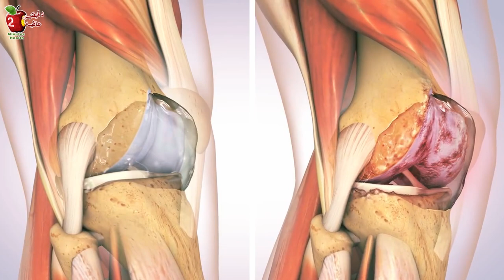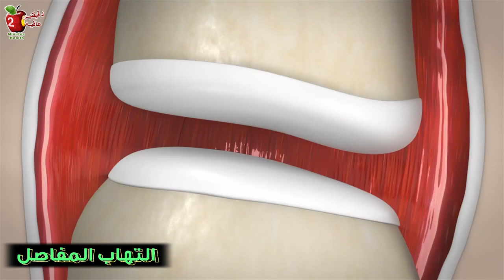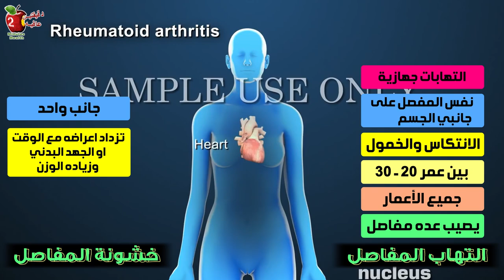الم المفاصل | الفرق بين التهاب المفصل وخشونة المفصل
خشونة المفاصل والتهاب المفاصل هما وجهين لعمله واحده من ناحية الاعراض، فأعراضهما مشتركه، فكلاهما يسبب الم وتصلب المفاصل وتورم واحمرار، هذه الاعراض تقييد حركة المفصل المصاب وخاصه تكون اسوء في الصباح او بعد الراحة. وأيضا كلاهما يفتح المجال للأخر، فخشونة المفصل تسبب الالتهاب والالتهاب يسبب الخشونة. ومع كل ذلك العلاج مختلف تماما، فكيف تفرق ما إذا كنت تعاني من التهاب في المفصل ام خشونة؟

00:00 عمله واحده
0:57 موضوع الحلقه
1:39 مشاكل المفاصل نوعين
2:28 الفرق الرئيسي
2:39 خشونة المفاصل
3:20 التهاب المفاصل
5:26 الأنواع
5:44 الفحوصات